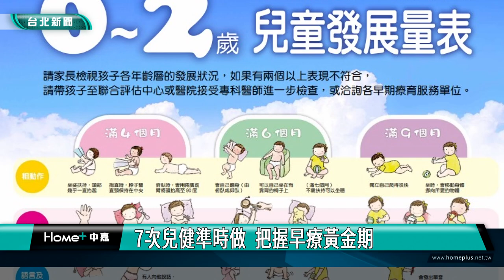7次兒健準時做 把握早療黃金期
7次兒健準時做  把握早療黃金期

台北市衛生局為守護兒童健康，結合社會局、教育局及醫療院所等，共同建置兒童健康服務網絡，進入幼兒園及社區，提供學齡前兒童整合性篩檢，並結合醫院提供兒童健康整合性的一站式服務。

兒童發展關鍵期為0-6歲，3歲前更是重要的發展黃金期，因此台北市衛生局結合社會局、教育局及醫療院所，共同建置兒童健康服務網路，提供整合一站式服務，篩檢結果若有異常，便能及早介入早期療育，把握成長黃金期。

馬偕兒童醫院醫師陳慧如表示，國健署自113年7月1日起，新增6次兒童發展篩檢服務方案，透過醫師專業評估粗大動作、精細動作、認知語言、社會發展等四大面向，完整評估兒童發展情形。

衛生局呼籲，若家中孩童疑似跟不上發展進度，需盡快帶孩子到北市18家早療評估中心或醫院進行評估鑑定，台北市還有92家早期療育醫事機構，可就近提供療育服務。